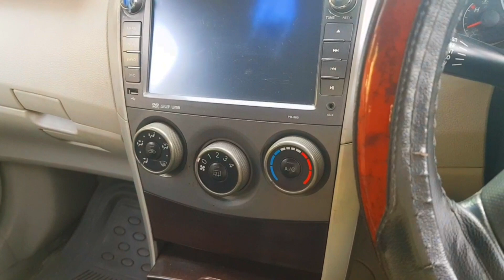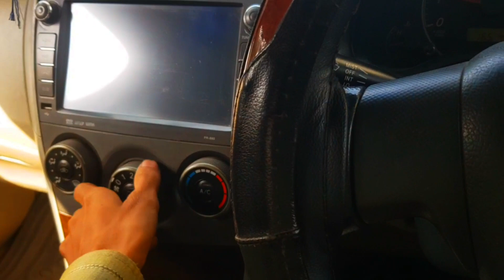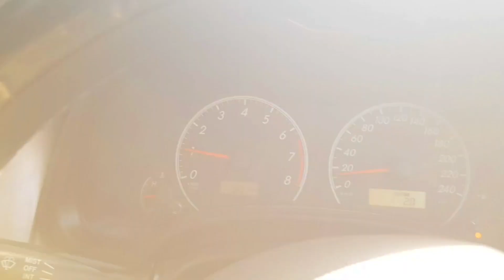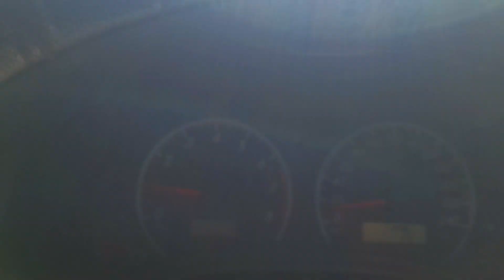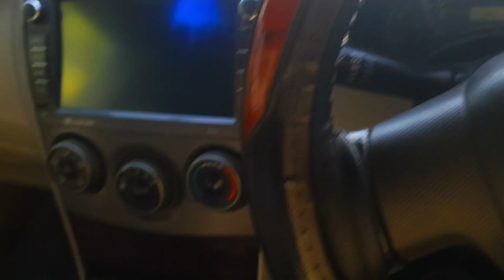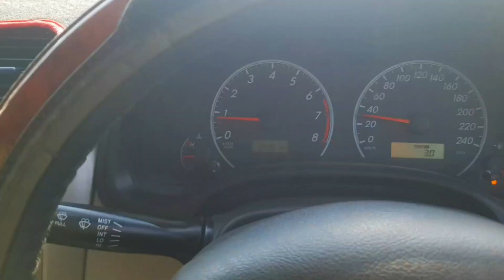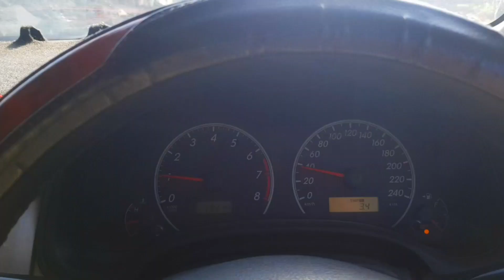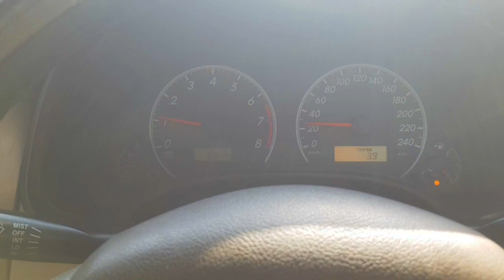LPG Gas per 20 ki average kesy Ati hai | Gari ki Best fuel Average kesay Aati hai